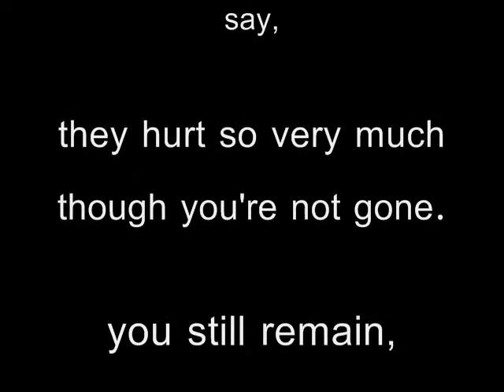Brian Dolman: "A Life In Pictures"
A video presentation created by Brian's nephew.